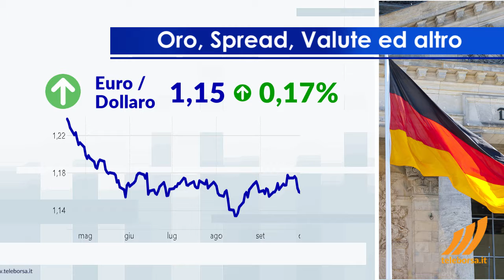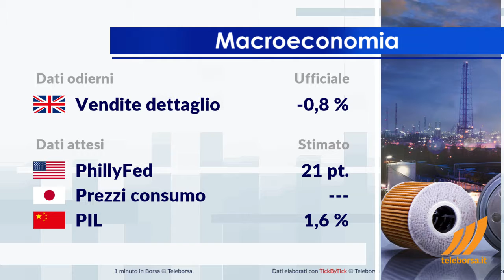1 minuto in Borsa 18 ottobre 2018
Seduta negativa per il listino milanese, in contro trend rispetto al resto delle Borse europee, che invece scambiano sulla parità.

In buona evidenza a Milano il comparto telecomunicazioni (+2,01%).
Tra i più negativi della lista di Piazza Affari, troviamo il comparto costruzioni (-4,25%).

L'Euro / Dollaro USA è sostanzialmente stabile e si ferma su 1,15.

Tra gli appuntamenti macroeconomici rilevanti, pubblicate le Vendite al Dettaglio del Regno Unito, pari a -0,8%.
Questo pomeriggio, negli Stati Uniti, sarà pubblicato il PhillyFed.
Domani, in Giappone, saranno pubblicati i Prezzi al Consumo.
In Cina sempre domani i mercati sono in attesa del PIL.

Si attende una partenza incerta per la Borsa di New York. In particolare, il future sull'S&P-500 è negativo, mentre il future sul Nasdaq 100 scambia a 7.580 punti.